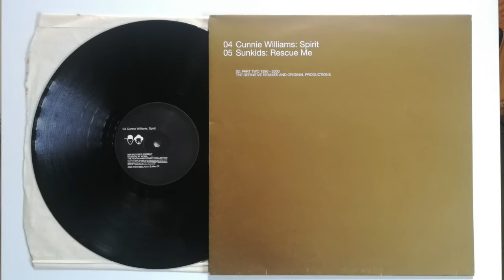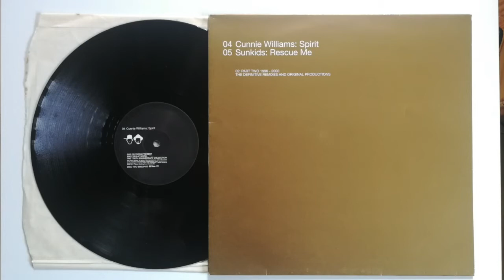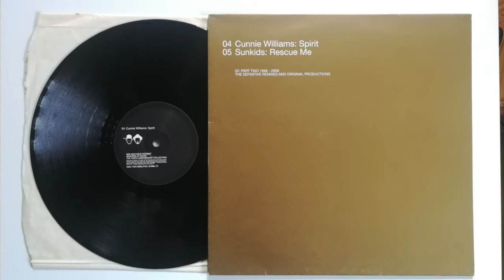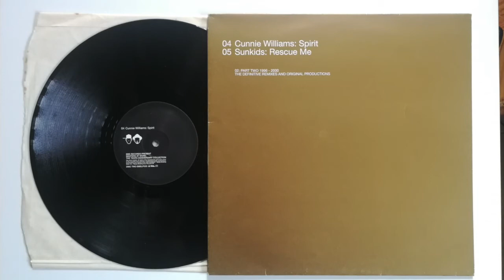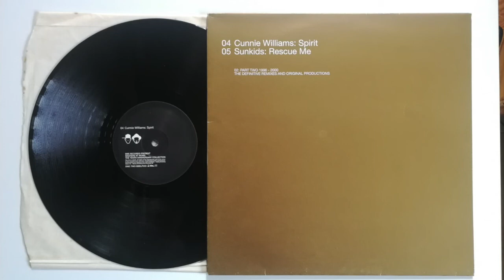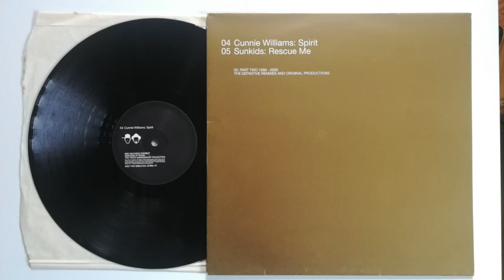MAW Connie William Spirit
House Music classics of the 1980s and 1990s, record from vinyl records